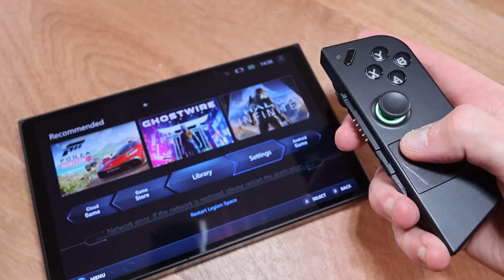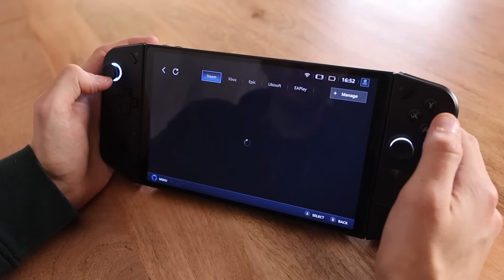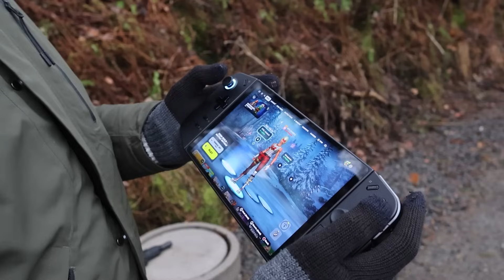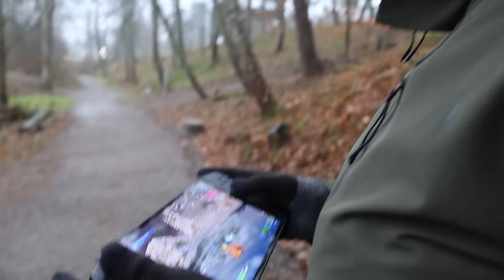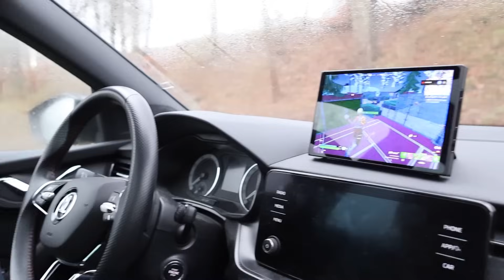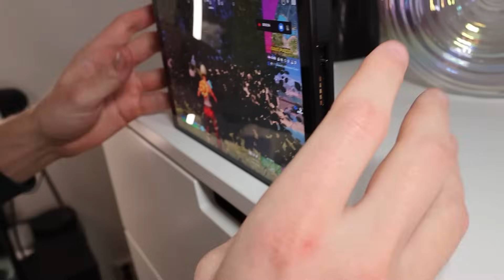JAG SPELAR FORTNITE PÅ KONSTIGA PLATSER MED LEGION GO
Reklam för Lenovo Legion och deras nya handhållna speldator Lenovo Legion Go! Läs mer om den här
I dagens video spelar jag Fortnite på konstiga platser eller där man vanligtvis inte brukar spela på. Det är såklart Fortnite på svenska!